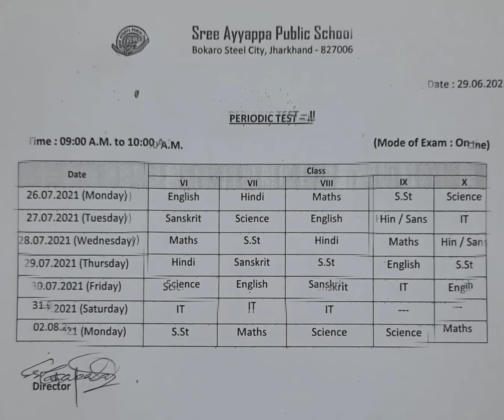ᴩᴇʀɪᴏᴅɪᴄ ᴛᴇꜱᴛ 2. Sree Ayyappa Public School. ....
My  channel

Instagram id om__mishra_jii